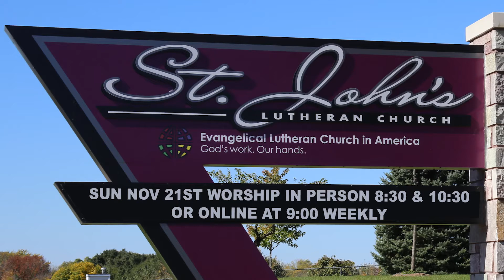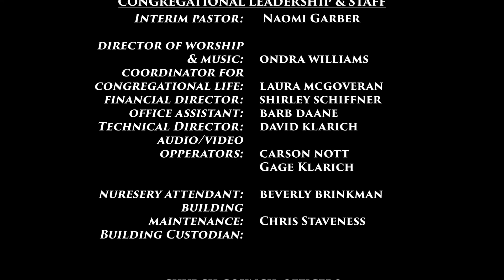2021-11-21 Sunday Service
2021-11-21 St Johns Lutheran Church 9am Service